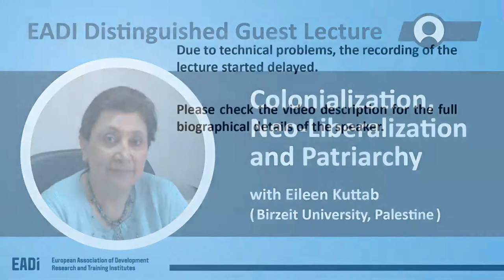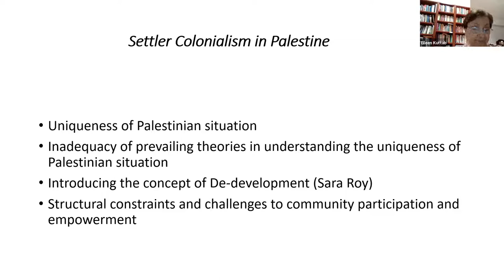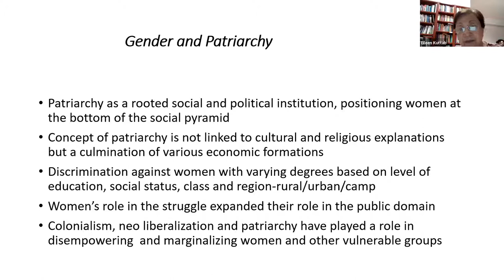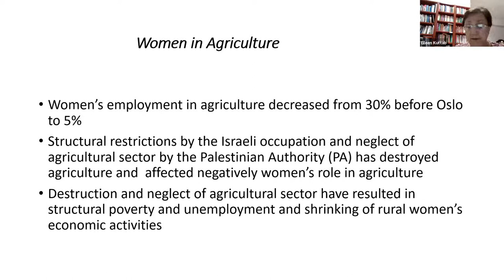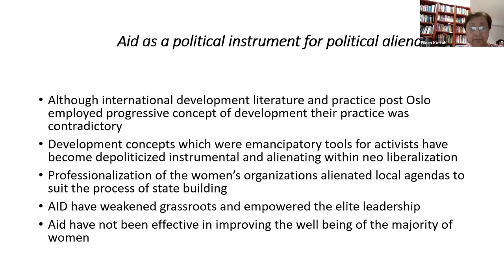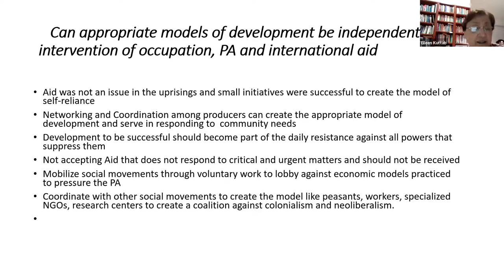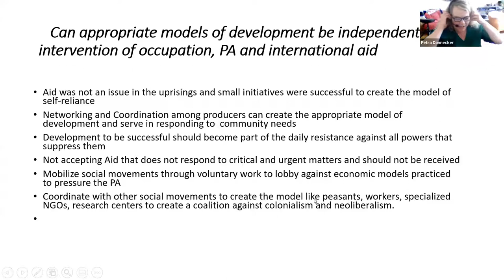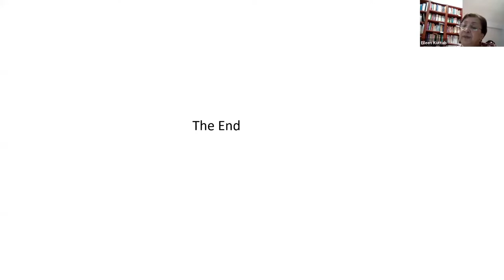EADI Distinguished Guest Lecture: Colonialization, Neo-liberalization and Patriarchy - 2021/04/21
EADI Distinguished Guest Lecture
Colonialization, Neo-liberalization and Patriarchy: Palestinian women’s search for an alternative approach to economic and social empowerment
2021/04/21

This lecture briefly describes the Israeli colonial project of dispossession and de-development on occupied Palestine, followed by a discussion on the emerging Palestinian Authority (PA) and its impact on the economy through a gender lens.

Development choices have been governed by different objectives, namely stabilization of the peace process, control of the Israeli economy over the territories and the mainstreaming of neoliberal economics, resulting in multi-faceted socio-economic deteriorations.

The talk explores how and why women were disempowered in the Palestinian labour market, and how their role in the national economy was affected. It also reflects on how and why productive sectors came to be neglected, in the context of a patriarchal society biased towards unskilled male labour. Finally, it highlights alternative development models, featuring examples of women who challenged and resisted the mainstream narrative of development. Effective alternative models will be presented, together with concepts used to empower people towards independence and liberation, such as self-reliance and solidarity.

Eileen Kuttab is an academic and activist, currently Associate Professor in Sociology and a founding director of the Institute of Women Studies at Birzeit University in Palestine.  She is also a founding member of the Arab Council for Social Sciences (ACSS) and heads the focal point of the ACSS in Ramallah, Palestine.
Her research interests and publications focus on feminism and nationalism, social movements (especially the Palestinian women's movement), critiques of mainstream gender and development, and the contextualization and ‘palestinization’ of the concept of women’s empowerment under colonialism. As an activist, she has served on different boards of women’s grassroots organizations, development institutes and human rights organizations.  She was the first and only women in Palestine to be elected as head of the Union of Faculty and Employees at Birzeit University, successfully integrating gender issues in the university’s administrative framework.

Discussant:
Prof. Petra Dannecker, University of Vienna.

[00:00]   Introduction of the speaker
[02:46]   Introduction
[05:53]   Settler Colonialism in Palestine
[10:16]   Palestinian Authority and Oslo Accords
[15:44]   Gender and Patriarchy
[23:18]   Women in the Labor Force
[27:10]   Women in Agriculture
[31:55]   Aid as a political instrument for political alienation
[40:12]   Alternative development models to empower women
[51:03]   Can appropriate models of development be independent from intervention of occupation, PA and international aid

[56:47]   Q&A
[59:22]   How did Israel and the Palestinian Authority (PA) respond to these alternatives?
[1:04:47]   How is the situation of the women's movement?
[1:09:57]   How does this effect the labour market from a gender perspektive in Palestine? Are there any positive outcomes of the pandemic crisis?
[1:13:25]   Could this be an opportunity for the alternative models mentioned before?
[1:15:53]   How can the alterantive models mentioned be used regionally as well (for Palestinian comunities)? How can the activities inside Palestine be connected to Palestinian communities outside Palestine?
[1:20:00]   What is the role of the Arabs nations and the UN in the Palestinian situation?
What  is the contribution of the Palestinian authority to empower women? Is this in the national agenda?